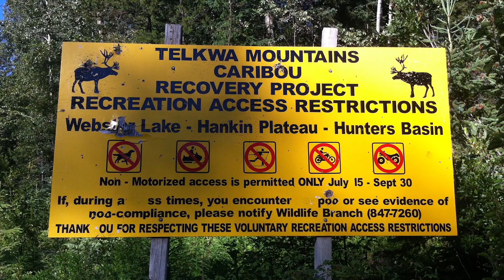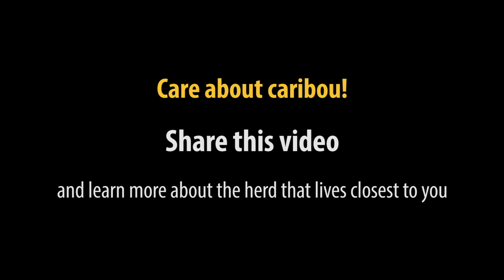Northern Mountain Caribou of British Columbia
In the great white north only the most enduring creatures survive, this is the home of the northern mountain caribou in British Columbia. Herds in the north of the province are healthy, but at the southern end of the range numbers are declining. Watch how biologists study and conserve caribou in the wild. You can help caribou and raise awareness of the issues they face by sharing this video and learning more about the herd that lives closest to you.

Commissioned by the 14th North American Caribou Workshop hosted in Fort St John, British Columbia in September 2012. Funding for this project came from the generous donations to the 2012 Caribou Workshop, you can see the list of sponsors

Producer/Director: Taylor Fox
Narrator: Rachelle Van Zanten
Animators: Facundo Gastiazoro & Taylor Fox
Editors: Nicole L'Orsa & Taylor Fox

Footage:
Taylor Fox
Kieran O’Donovan
Conrad Thiessen
George Faulkner
Mike Koloff
Shutterstock

Interviews:
Conrad Thiessen
Krystal Kerckhoff

Special Thanks:
Conrad Thiessen
Dale Seip
Chris Ritchie
Gwen Barlee
Leo DeGroot

Pilot for aerial footage:
Tom Brooks - Canadian Helicopters